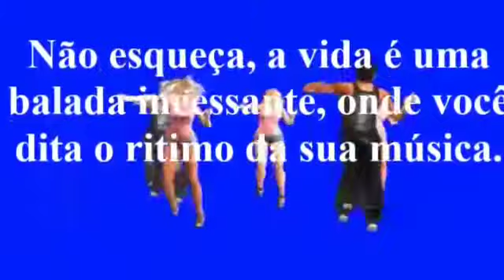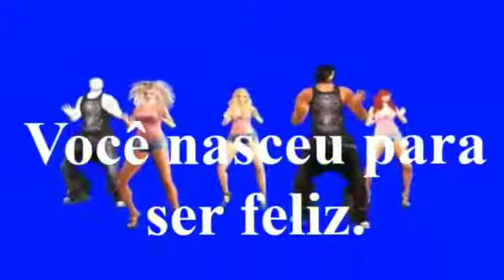Tenha um bom día.